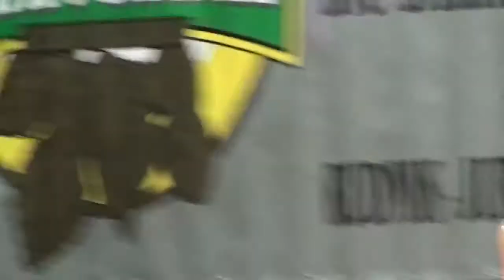MTM Ljubljana 2010, Aleksandra Podgoršek, no apparatus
Nastop brez rekvizita na Mednarodnem turnirju mladih 2010 v Ljubljani, kategorija deklic